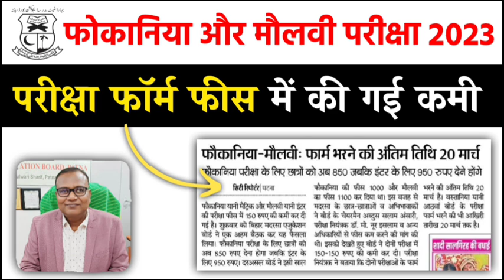फोकानिया मौलवी परीक्षा फॉर्म फीस में हुई कमी | fouqania exam form fee 2023 | Moulvi Exam form fee